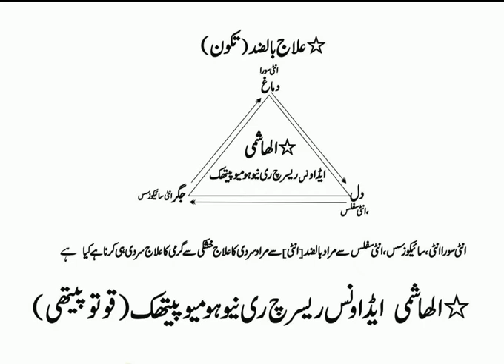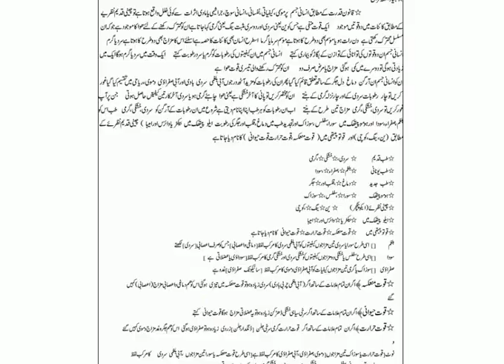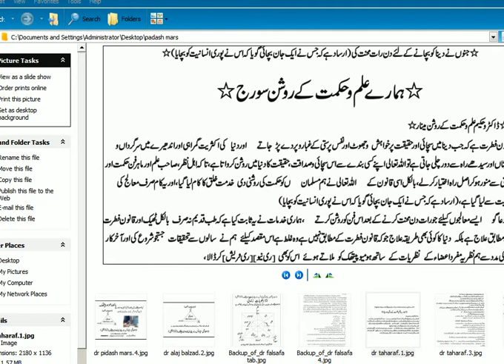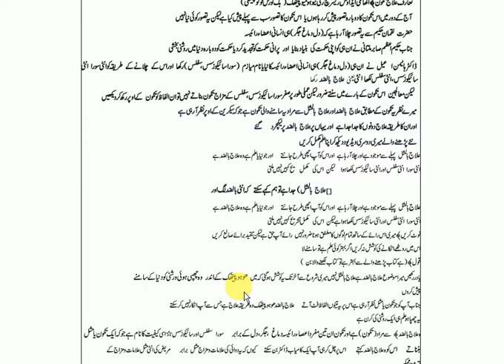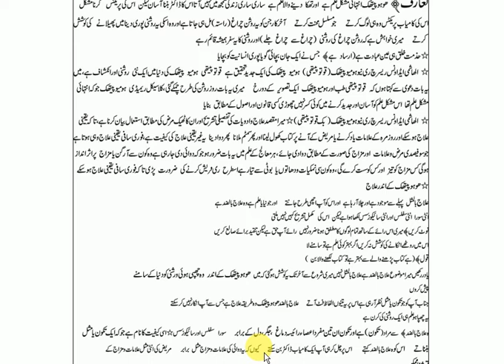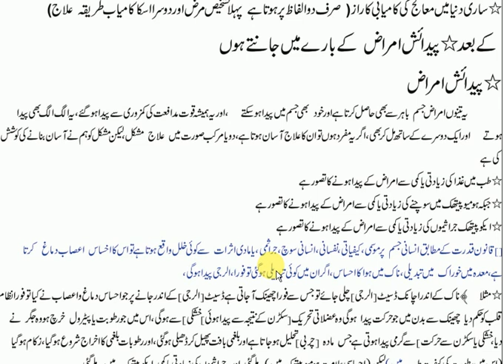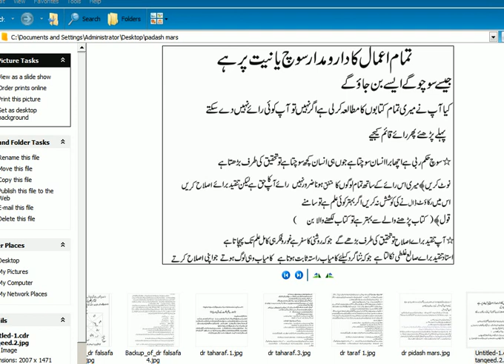diagnosis of birth disease by homeopathy|homeopathy book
homeopathic medicine in urdu,
homeopathic treatment in urdu,
homeopathic ilaj in urdu,
homeopathic dr,
homeopathic clinic,
homeopathic medicine for constipation,
homeopathic medicines,
homeopathic materia medica,
homeopathic course,
homeopathic medicine for mardana kamzori,
homeopathic,
homeopathic medicine for piles,
homeopathic acne,
homeopathic allergy medicine,
homeopathic avena sativa,
homeopathic abortion pills,
homeopathic aggravation,
homeopathic ashwagandha,
homeopathic a&e,
homeopathic acne cream,
homeopathic arnica,
homeopathic acne treatment,
a homeopathic approach to cancer,
homeopathic books,
homeopathic beauty cream,
homeopathic bleach,
homeopathic best medicine for low sperm,
homeopathic back pain,
homeopathic books in urdu,
homeopathic beauty tips,
homeopathic birth control pills,
homeopathic belladonna,
homeopathic books in urdu software,
homeopathic cream,
homeopathic channel,
homeopathic clinic design,
homeopathic cream for pimples,
homeopathic cure,
homeopathic combination,
homeopathic class,
homeopathic cream for fairness,
homeopathic doctors,
homeopathic doctor in karachi,
homeopathic dilution,
homeopathic dr ritu jain,
homeopathic doctor in delhi,
homeopathic dose,
homeopathic doctors killed,
homeopathic dilution explained,
homeopathic doctor in pakistan,
homeopathic er,
homeopathic eye drops,
homeopathic ed treatment,
homeopathic eye drops for myopia,
homeopathic eczema cure,
homeopathic education,
homeopathic eye drops to improve vision,
homeopathic ed youtube,
homeopathic estrogen and progesterone,
homeopathic ed,
homeopathic a&e subtitles,
homeopathic a&e subtitulado español,
homeopathic a&e legendado,
homeopathic fat burner,
homeopathic formula,
homeopathic face wash for pimples,
homeopathic face cream,
homeopathic face wash,
homeopathic face wash for oily skin,
homeopathic fairness cream,
homeopathic fairness treatment,
homeopathic fairness face wash,
homeopathic first aid kit,
homeopathic germany,
homeopathic gallbladder stone treatment,
homeopathic gold drops,
homeopathic globules,
homeopathic growth hormone drops for increased height,
homeopathic guide in urdu,
homeopathic glow care cream,
homeopathic gas medicine,
homeopathic globules manufacturing process,
homeopathic garcinia cambogia,
homeopathic height,
homeopathic hair colour,
homeopathic hair medicine,
homeopathic hair removal,
homeopathic hair loss,
homeopathic hair oil,
homeopathic hindi,
homeopathic hair shampoo,
homeopathic hair removal cream,
homeopathic hair treatment,
homeopathic ilaj,
homeopathy in urdu,
homeopathy in india,
homeopathic injection,
homeopathy in canada,
homeopathy in uk,
homeopathy islam,
homeopathy in usa,
homeopathy in dubai,
homeopathic joint pain,
homeopathic joint pain medicine,
homeopathic jaundice treatment,
homeopathic jaborandi,
homeopathic jock itch,
homeopathic jaborandi oil,
homeopathic kya hai,
homeopathic kidney stone medicine,
homeopathic kali phos,
homeopathic kidney stone treatment,
homeopathic kali phos 6x,
homeopathy ke fayde,
homeopathic knowledge,
homeopathic kidney treatment,
homeopathic keloid treatment,
homeopathic kali bich,
homeopathic lecture,
homeopathy lecture,
homeopathy lectures in urdu,
homeopathy lectures dr sarkar,
homeopathy lectures in hindi,
homeopathy lectures videos,
homeopathy lectures youtube,
homeopathy lectures free,
homeopathy learning,
homeopathy lipoma,
homeopathic medicine for diabetes,
homeopathic medicine for weight loss in urdu,
homeopathic materia medica in urdu,
homeopathic medicine for liver,
homeopathic medicine weight gain,
homeopathic nuskha jaat,
homeopathic night cream for face,
homeopathic nuskhe,
homeopathic nuskha,
homeopathic nasal drops,
homeopathic nerve damage repair,
homeopathic nux vomica,
homeopathic night cream,
homeopathic nightfall medicine,
homeopathic nasal polyps,
homeopathic online courses in india,
homeopathic or ayurvedic,
homeopathic overdose,
homeopathic ointment for piles,
homeopathic ointment for fungal infection,
homeopathic ointment for varicose veins,
homeopathy oil for grey hair,
homeopathic oil,
homeopathic ointment for warts,
homeopathic ointment for fair skin,
homeopathic products,